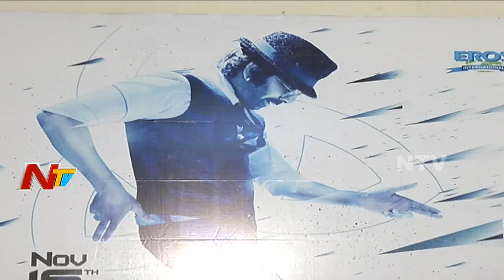Amar Akbar Anthony Movie Press Meet | Srinu Vaitla | Vennela Kishore | Srinivas Reddy | NTV